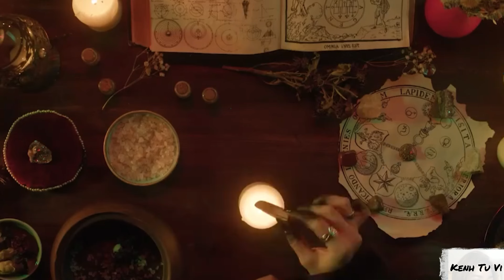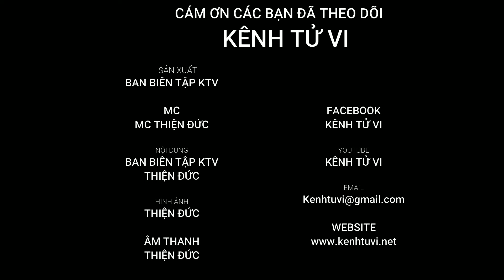Bí ẩn đáng sợ và rùng rợn về BÙA NGẢI TÂY BẮC Kênh Tử Vi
⏯Kênh Tử Vi Shorts - Kênh cập nhật những thông tin liên quan đến tử vi, phong thủy, nhân tướng, tâm linh..vvv dưới dạng video Shorts (video ngắn)
➤  Cảm ơn quý cô bác và anh chị dành thời gian theo dõi video, Quý Vị Nhớ nhấn "Đăng ký" Sau Đó Bấm Vào Chuông 🔔 để không bỏ lỡ video mới nhất, hấp dẫn nhất; "Bình luận" để thể hiện ý kiến của mình và góp ý cho những video tiếp theo của Kênh Tử Vi Shorts nhé